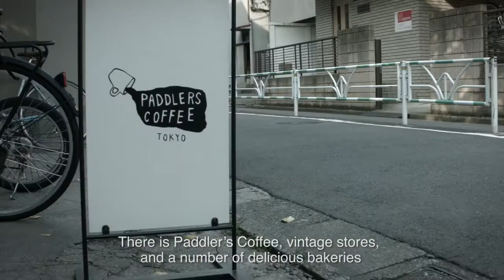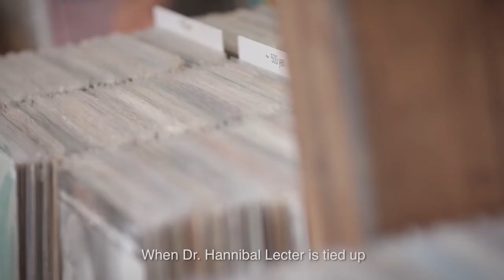TOKYO VINYL #9 ELLA RECORDS in Shibuya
We report “Dope record stores & Vinyl Culture ” in Japan.